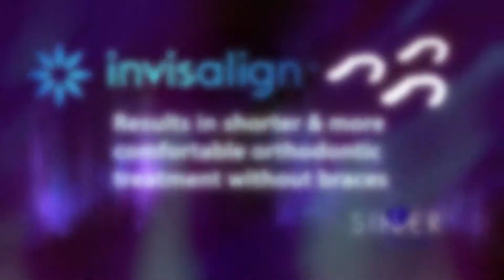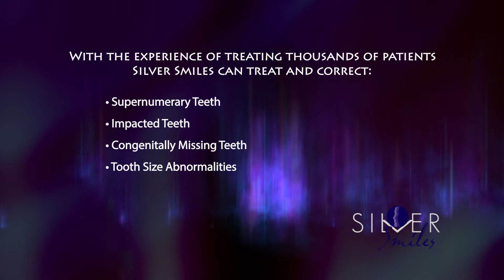Full Length Practice Profile Video | Orthodontic Video Production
Video produced for Silver Smiles introduces their practice, staff, and facilities. This is the full length version of the practice profile, including both doctor bios.